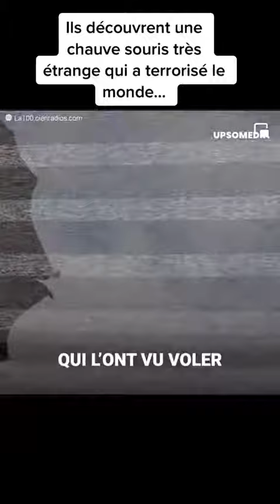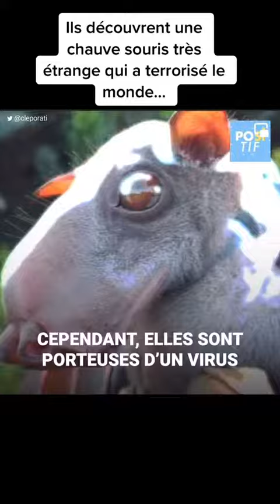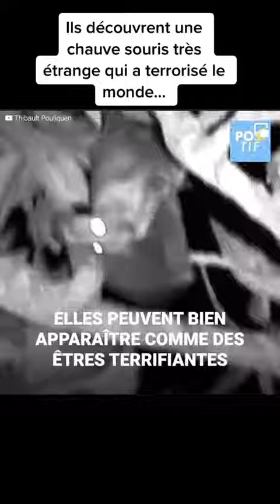➡️ American Bully - Il découvre une chauve souris très étrange qui a terroriser le monde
➡️ Je m'appelle Kyson le Boss, je suis un American Bully, Un amour de Bully

➡️ Production : ACF Productions

Parole de chien : je suis une star